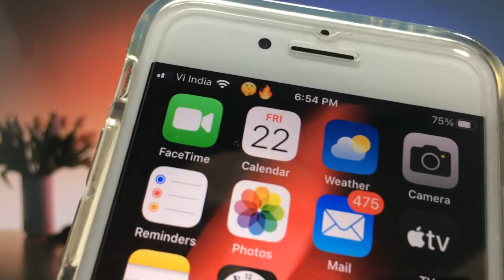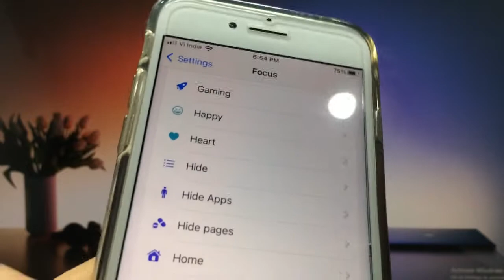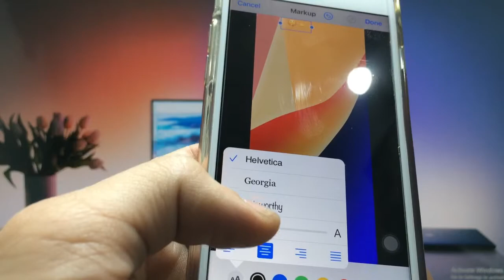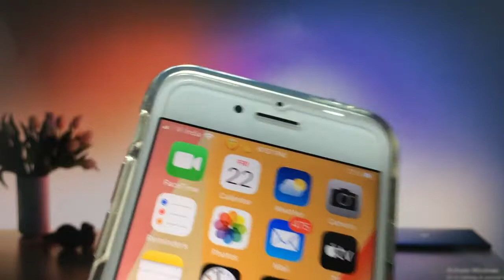How to Get any Emoji's on Status Bar of iPhone 🔥🔥 || Enable Now on ANY iPhone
👉How to Enable True Dark Mode 🔥🔥on iPhone 5s & 6 on iOS 12 - iPhone 5s New Tricks 2022

👉Best iPhone Camera Settings | Very Important Camera Settings iPhone 6s, 7, 8, iPhone X, iPhone 11,12

👉Blur Video Background on iPhone 5s, 6, 6 Plus, 7, 7Plus, 8, 8 Plus, iPhone X, 11, 12.